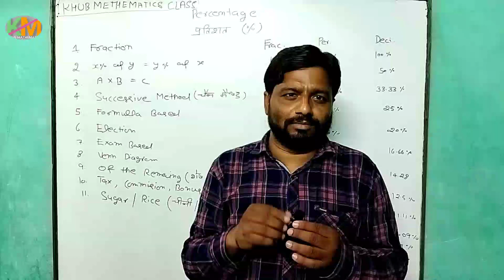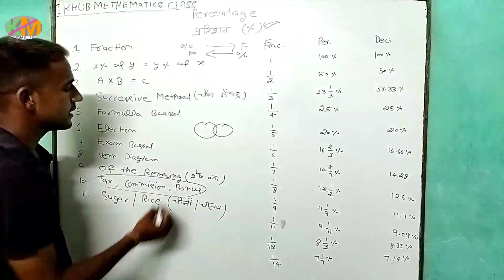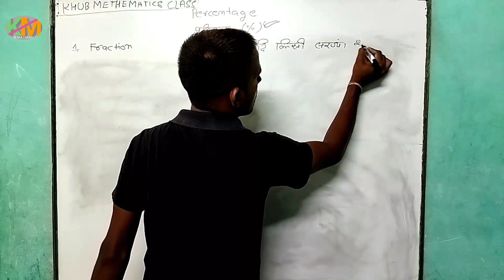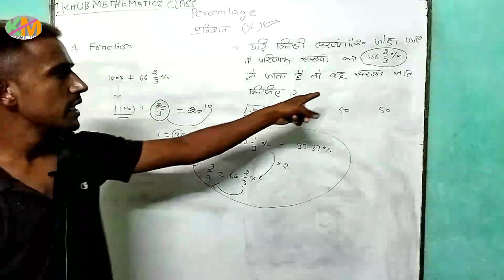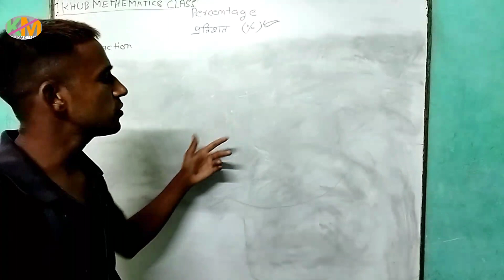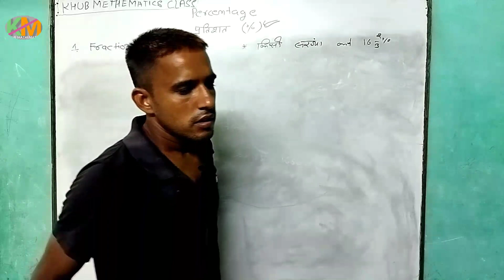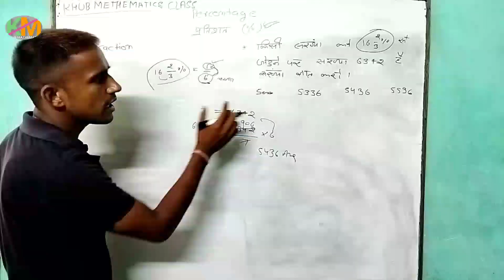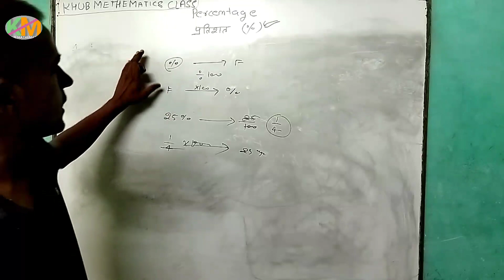Percentage upsssc pet haryana cet # sarveshkumar1684